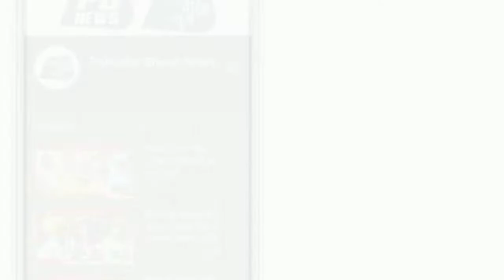अभय सिंह चौटाला ने की सिंधु बार्डर में प्रेसवार्ता देखें